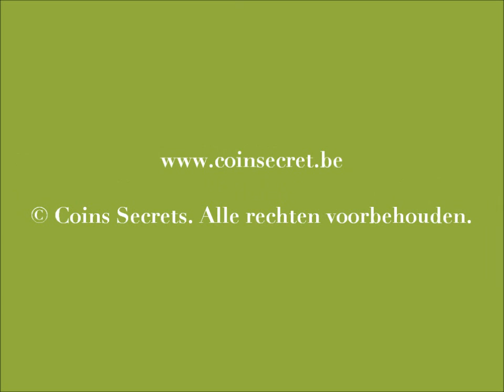Lagnes in de Luberon, villa met zwembad vlakbij L'Isle sur la Sorgue. Voor 15 personen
Het huis is recent gerenoveerd, biedt ruime en lichte vertrekken: Ideaal voor vakantie met familie of vrienden.

Dit vakantiehuis biedt veel speelruimte voor de kinderen in de omheinde tuin : naast het zwembad zijn er nog een trampoline, voetbal doelen, tafeltennistafel, jeux de boules en een speelhut...

Ref: PRO-1399-731